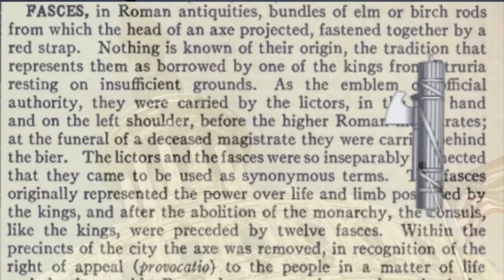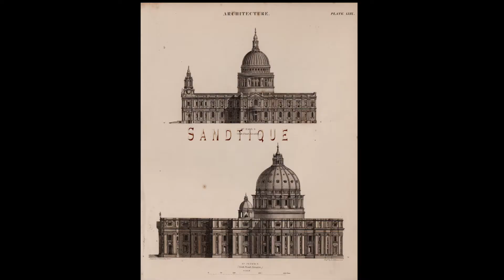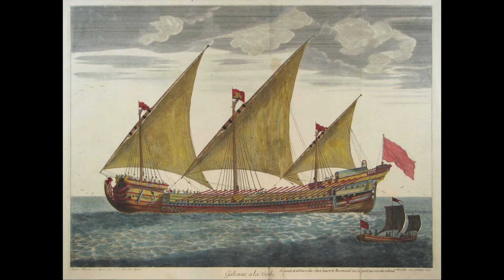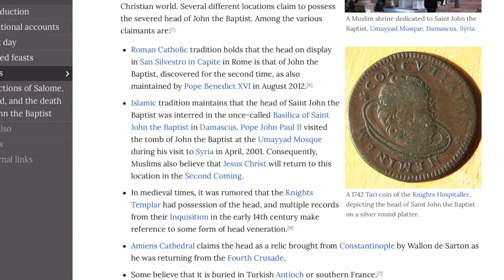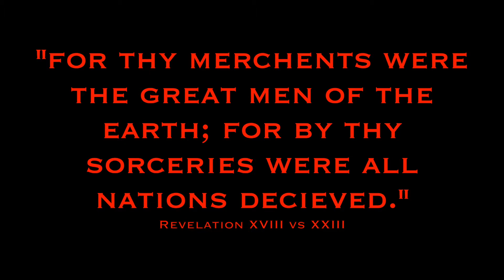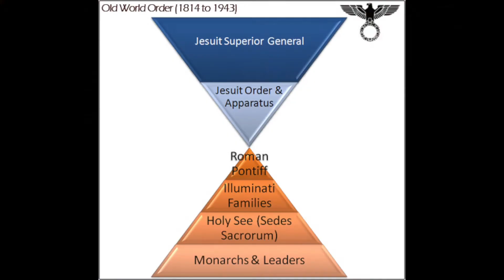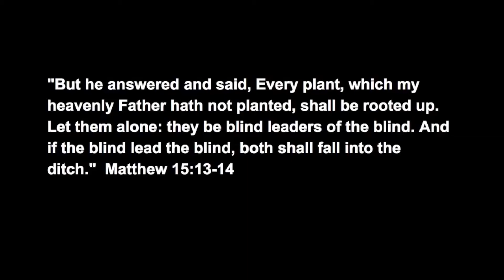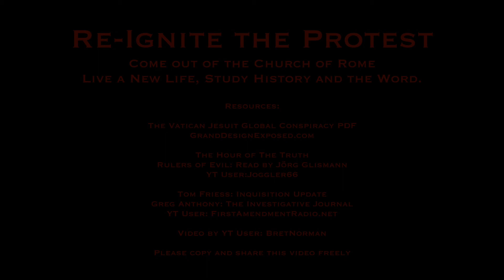Union of The Beast and Its Image, it's seat+power is from the Dragon!(Rev13,Jer6+17)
Today we are witnessing the Merger of Church and State right before our very eyes, with the World Super Power, The United States of America and its Universal Church Dominating the political landscape. Most people I know here where I live don't mention the fact that The USA is a Prime candidate for fulfilling the 2nd Beast of Revelation Chapter 13! I would agree with those of you have come to that conclusion. It is becoming vividly clear if your paying attention that it is time to take heed of this and make the way to safety, which is the Word of God Almighty and obeying his commandments. This video is a breakdown of the past events of this year with the Pope visiting US Joint session of Congress, with so much of this weight hinged around Spiritual power and how people use it in Authority.
Listen to Tom Friess and his playlist of the Global Vatican for his insights into his studies of the New World Order and its Old World Origins:
This video also features Walt Stickel's wonderful book "The Vatican Jesuit Global Conspiracy" PDF
Listen to Tom Friess of Inquisition Update give his reading of the book Romanism and the Reformation as well:
I'm also doing a reading of the book : "The Secret Terrorists" by Bill Hughes on my YouTube channel:
Listen to Jörg Glisamann's reading of the book "Rulers of Evil" found on his YouTube account: Joggler66
Music from Tangerine Dream: Exit, this video features an interview from Greg Anthony in 2006 with Tupper Saussy who wrote the book "Rulers of Evil":
Music: Tangerine Dream: Exit: Kiew Mission - 1st section, 2nd Tangerine Dream: Exit: Remote Viewing. 3rd section Patrick O'hearn. Lyrics for Kiew Mission are sung in Russian and translation is as follows:

"Continent
Asia
Africa
Europe
Australia
America
This is Earth
Past
Present
Future
World, this is the world
To understand
To understand
To ask
To answer
To speak
To be absorbed in thought
To say knowing what you are talking about
Transmission
To communicate with friends
To exchange views
Boundlessness
Clever being
Conversation
Talk" End of lyrics:
Those of us who study Bible Prophecy and Political disputes know that there will be times where we will not agree in our positions, its only because of our perspective. We may argue and disagree on fine detail but overall let us not forget whom we hope to serve.
"And before him shall be gathered all nations: and he shall separate them one from another, as a shepherd divideth his sheep from the goats:"      Matthew Ch25vs32
 "These things I have spoken unto you, that in me ye might have peace. In the world ye shall have tribulation: but be of good cheer; I have overcome the world."     John Ch16vs33
"Suppose ye that I am come to give peace on earth? I tell you, Nay; but rather division:"     Luke Ch12vs51
"And the light of a candle shall shine no more at all in thee; and the voice of the bridegroom and of the bride shall be heard no more at all in thee: for thy merchants were the great men of the earth; for by thy sorceries were all nations deceived."   Revelation Ch18vs23